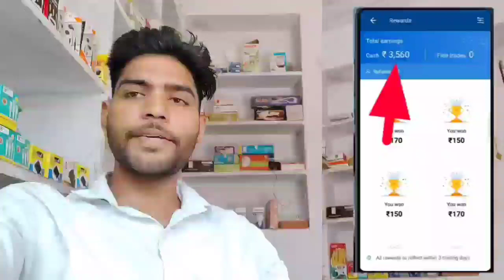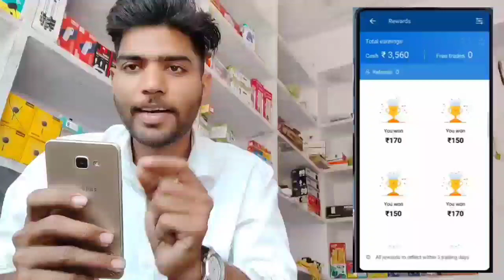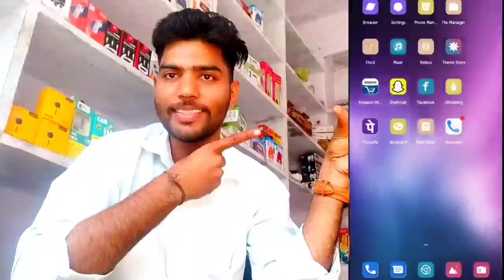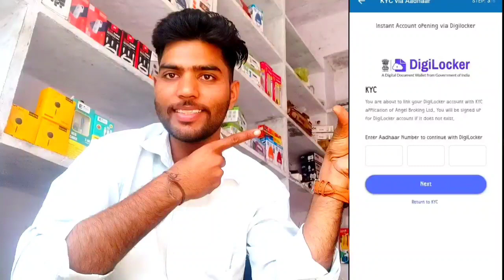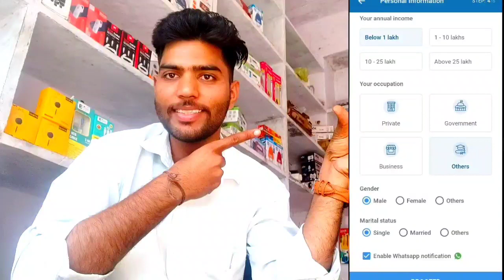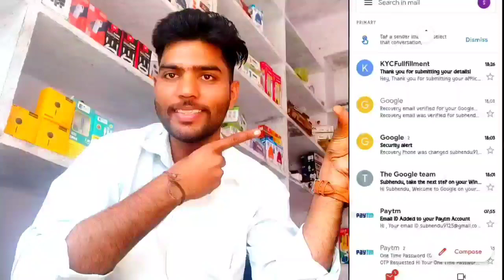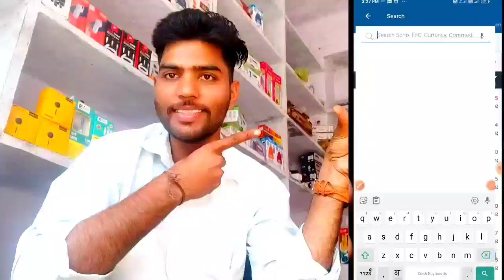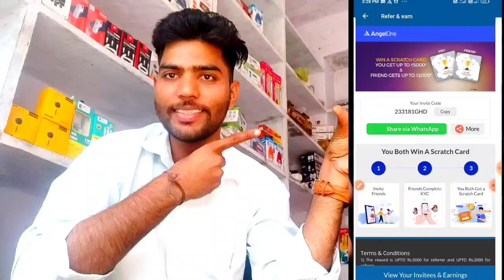Angel One New Update 750₹ Par Refers || Angel One Account Opening 2022 || Angel One Refers And Earn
My Camera
My Phone
My Traipot

Kya documents chahiya Angel one me Account opening krne ke liya
Angel One Se Account bana kr paise kese Kamaya
2022 Angel one me Account opening
2022 Angel one me Account kaise banaya
2022 Angel One offers
2022 Angel One Open account
2022 Angel One Refers and Earn
How to Make open Demate Account in Angel Broking
How to Make Open Demate Account in Angel one
Refers and Earn Angel one
Refers and Earn Angel Broking
Angel One New 2022
Angel One Demate Account opening 2023
2023 Angel One Account Opening
Best Earning Apps
Best Earn Application
Best 5 Earning Apps
Best tops 5 Earning Applications
5 top earn Apps